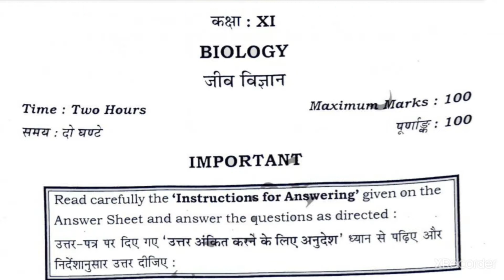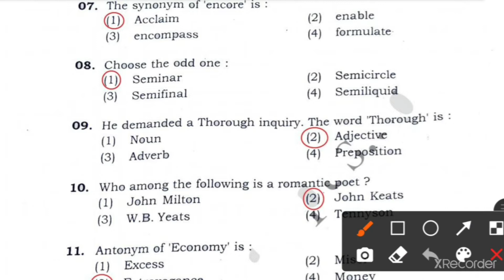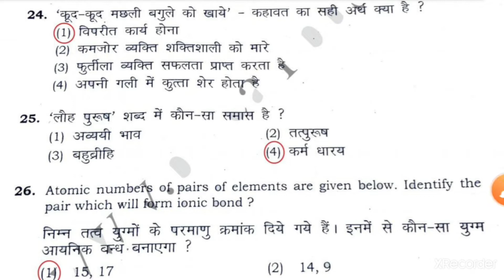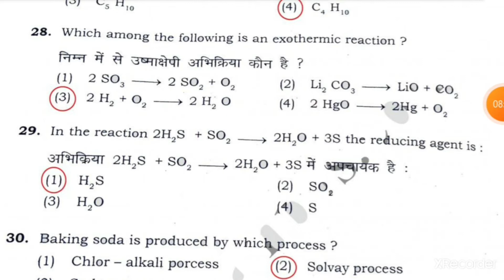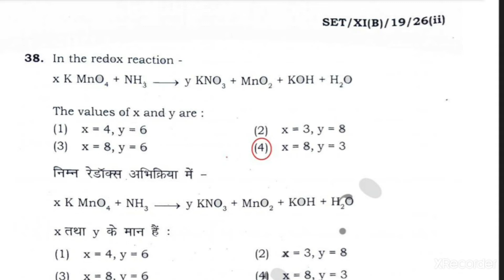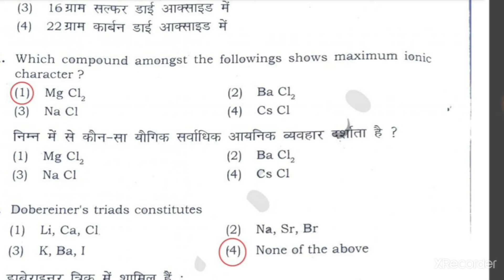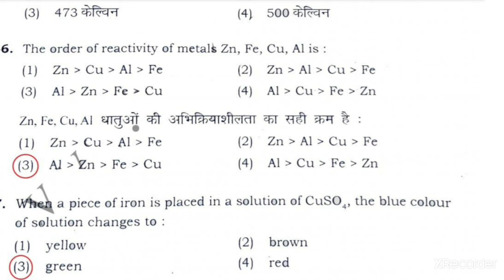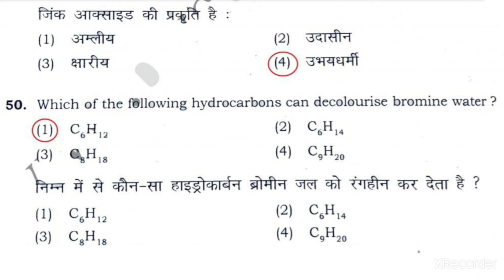CHS BHU Class11BIO 2019 Entrance Question Paper detailed solution with full concept clarity& tricks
Best video on CHS BHU Class11th BIOlogy Group 2019 Entrance Question Paper detailed solution of GS ,Hindi,English and Chemistry  questions(maximum questions solved with tricks)with full explanation
solvedpaper2019bhu/chs